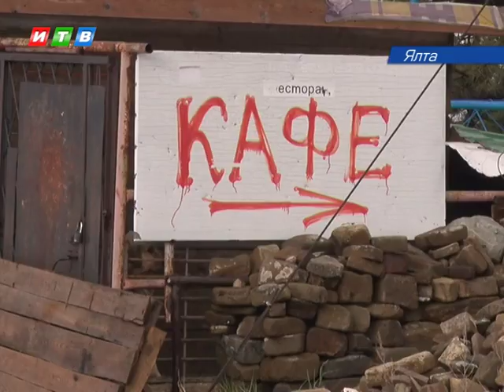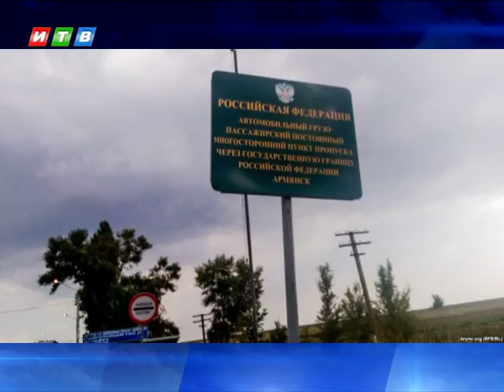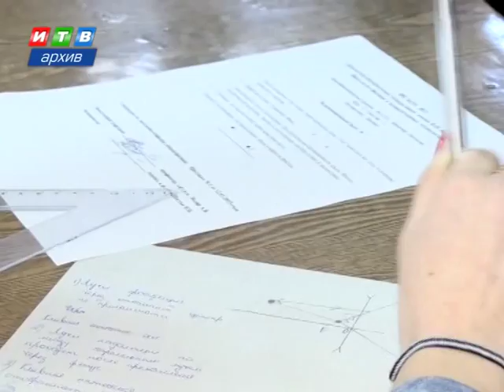Наши новости от 22 05 17